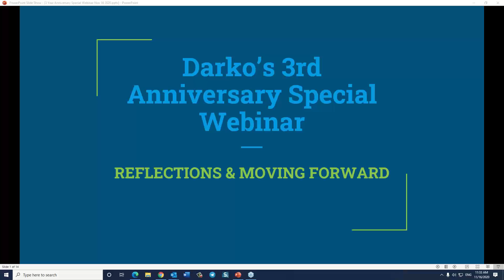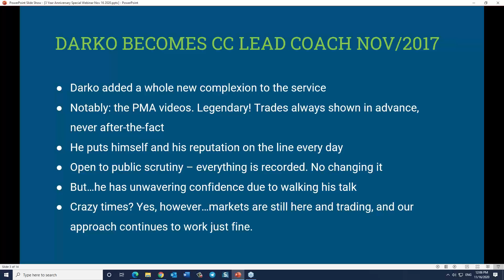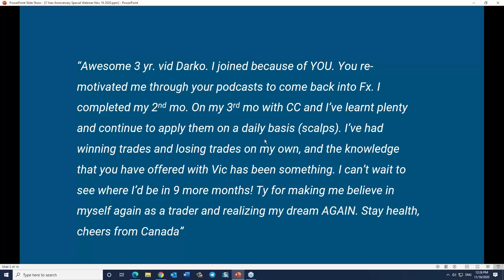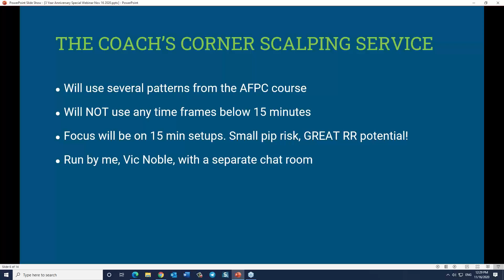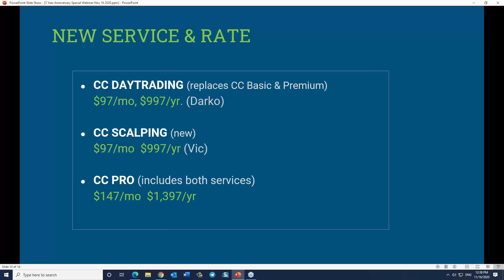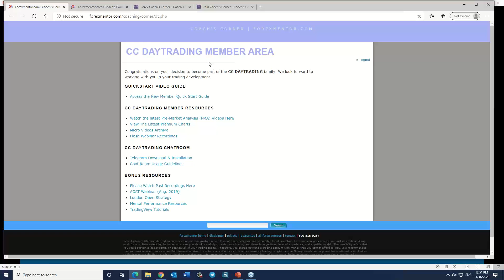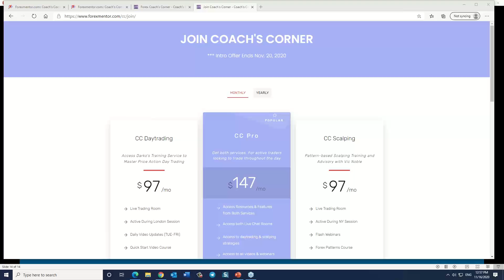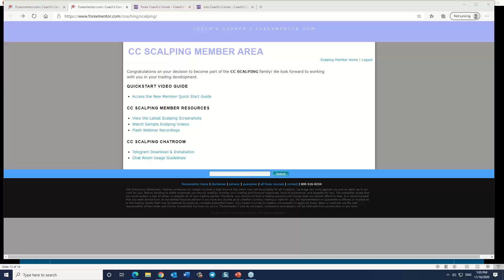Darko’s 3rd Year, A Live Scalping Service…and Lower Prices!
What a great webinar we had. Darko spent time updating traders on some changes to his service, Vic introduced the new Scalping Service, and the members were given some very, very attractive pricing options, which will only be available until Friday, November 20th, 2020. All the details are contained in this video.

Thank you all so much for your very kind comments during the webinar. . We hope to see you in one of our services!

Vic Noble
Darko Ali